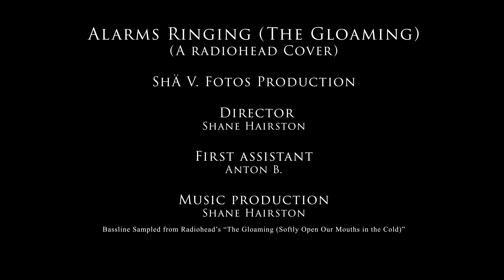Alarms Ringing (The Gloaming)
This is a cover of Radiohead's "The Gloaming," from their  2003 album Hail To The Thief.  I created the cover by sampling their bassline at the end of the song, and creating all of the other sounds through Adobe Audition, using found sounds. The song and video was created as a part of my final for the Academy of Art University Photography program, under the course PH499: Shot On Mobile.  Some of the sounds used includes the clicking from an gas stove top, spraying of an aerosol can, brushing salt against a surface, the clicking of glasses with different levels of water, and different vocal sounds.

Lyrics:
Genie let out of the bottle
It is now the witching hour

Murderers, you're murderers
We are not the same as you

Genie let out of bottle

Funny how, funny how
When the walls bend, when the walls bend
With your breathing, with your breathing

With your breathing

They will suck you down to the other side

To the shadows blue and red
Shadows blue and red
Your alarm bells, your alarm bells
Shadows blue and red, shadows blue and red

Your alarm bells, your alarms

They should be ringing
 (x12)
This is the gloaming

Alarms ringing
 (x8)